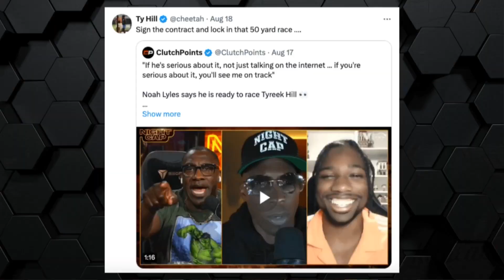NFL Preseason, Chargers, Dodgers, 8/19/24 | Kaplan and Crew Hour 2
Kaplan and Crew discuss everything you need to know in the world pop culture and sports.